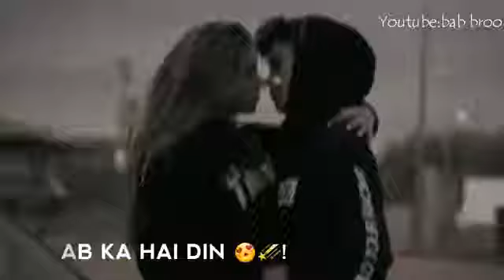Grip on you- Whatsapp Status